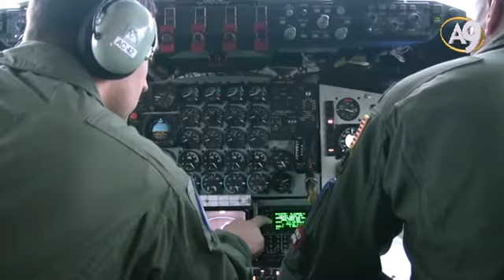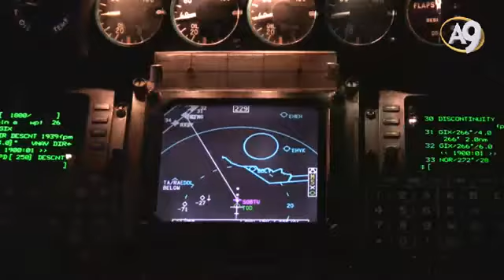2 gramlık güveyi taklit eden 150 tonluk savaş teknolojisi